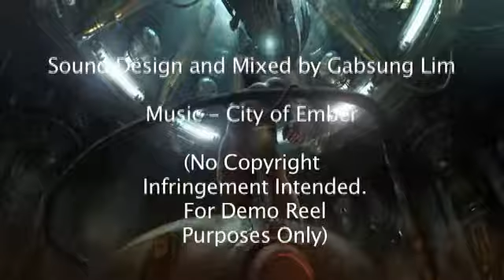Starcraft 2 - Cinematic Trailer Audio Remake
This is a project that I did on Pro Tools for a post production class. Basically, I chose the footage, stripped the sound and re-did all the audio (SFX, BGs, Dialog, Sound design, mixing) for it.